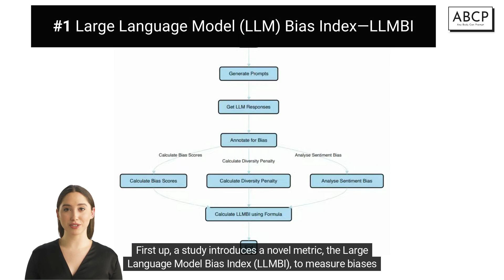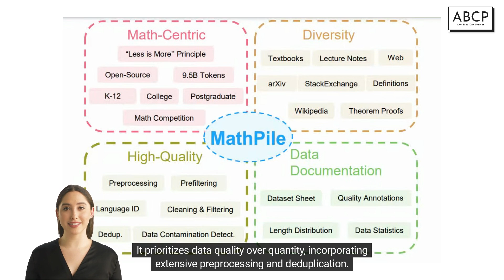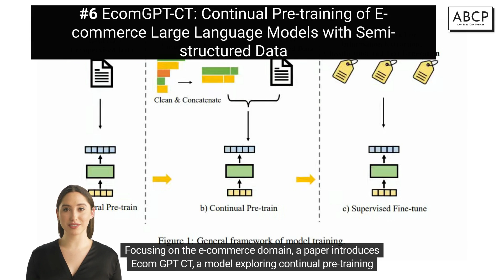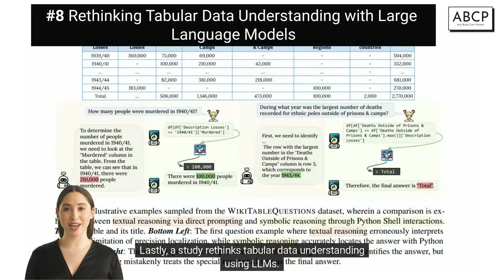Generative AI Weekly Research Highlights | Dec'23 Part 5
SecQA: A Concise Question-Answering Dataset for Evaluating Large Language Models in Computer Security

EcomGPT-CT: Continual Pre-training of E-commerce Large Language Models with Semi-structured Data